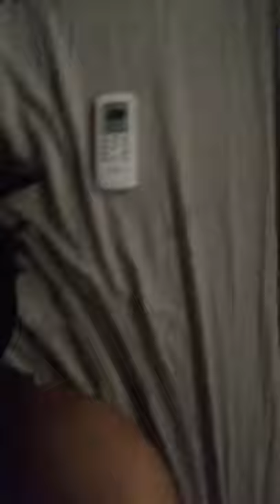How to vlog like a pro